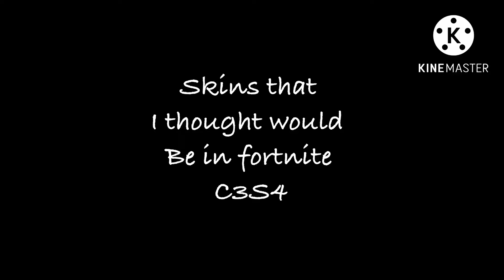Skins that I thought would be in game